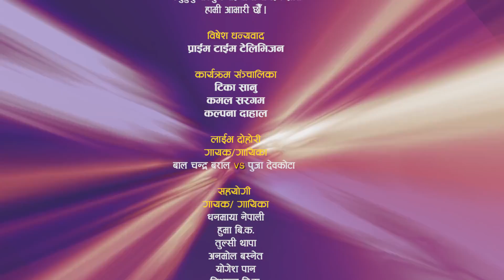भाइरल पुजा देबकोटा र बालचन्द्र बराल बीच कडा दोहोरी ,टिका सानुलाइ बालचन्द्रले रोजेपछि रिसाईन पुजा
नमस्कार,
# Balchandra Baral
# Puja Devkota

Tika Sanu Dohori
(Live Program)

Song : Date Okhar

Singers
★ Balchandra Baral
★ Puja Devkota

Chrous
★ Huma BK
★ Dhanmaya Nepali
★ Pabitra Bhujel

Musician Team
★ Dipendra Sitaula - Harmoniyem
★Hemraj Gandarwa - Sarangi
★Mahendra Tiwari - Madal
★ Padam Chhetri - Oct Pad

Audio/Video
★ Tarakanta BK
★ Padam Lwagun